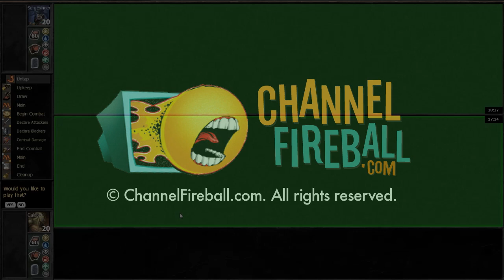Channel CalebD - Modern KCI (Match 1, Game 2)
Caleb Durward stumbled across an innovative "new" combo deck in Modern: Krark-Clan Ironworks!